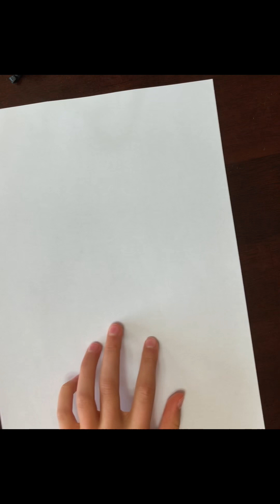How to draw a 3d ball flying /@thewolf6590 /video